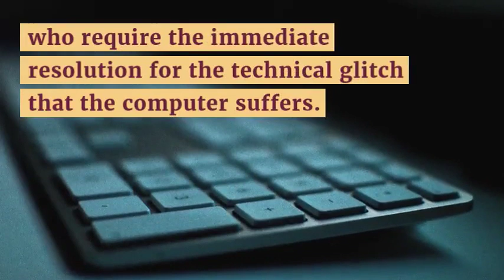Which is the Best & Nearest Computer Desktop Repair Services in Dubai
Here you can find out Which is the Best & Nearest Computer Desktop Repair Services in Dubai.